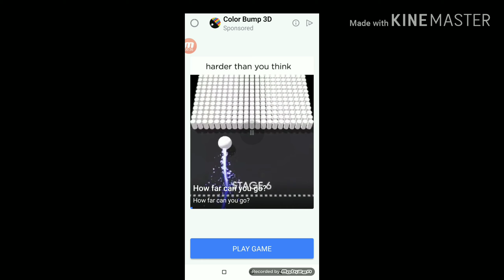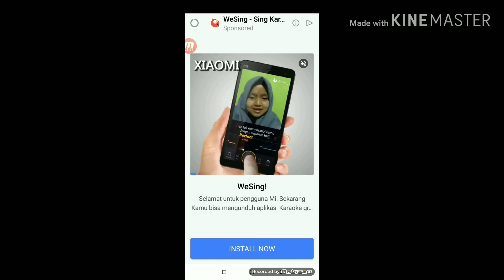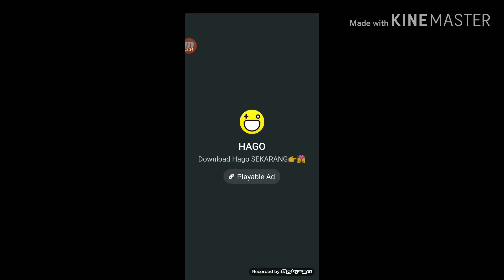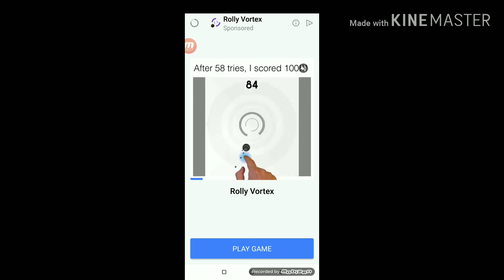Stack ball indonesia part1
This game like helix ball